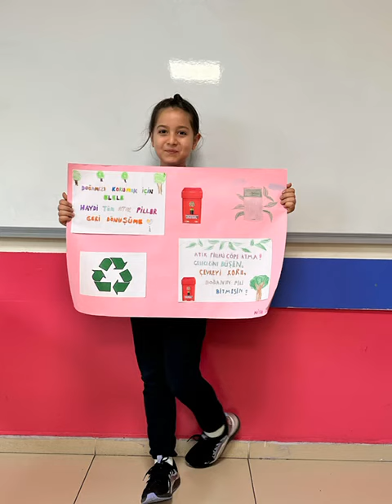3b sınıfı fen bilimleri dersi atık pil proje ödevinden..